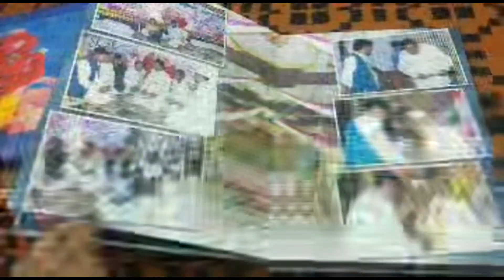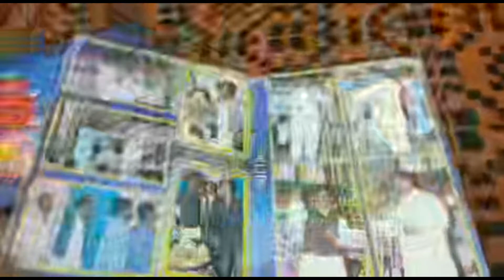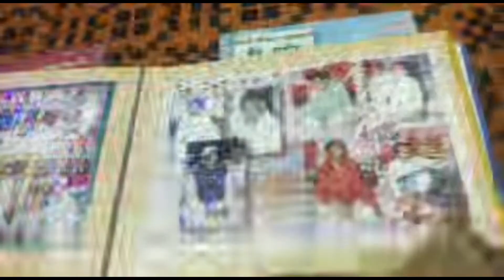Live Jashne Eid-E-Ghadeer